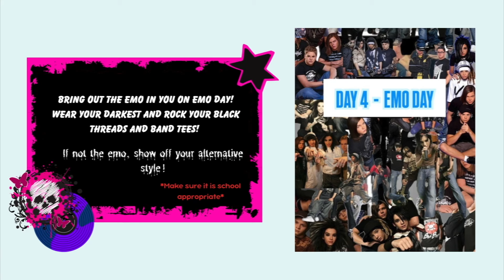TexanTV~HOMECOMING TODAY~NEON/CONSTRUCTION WORKER~Half Time Show~Q&A~Friday, October 25, 2024